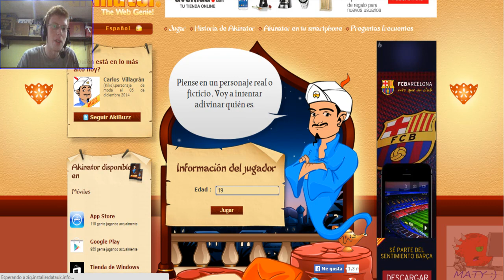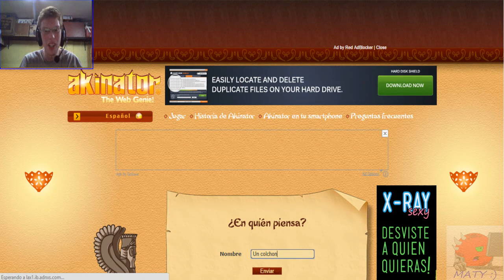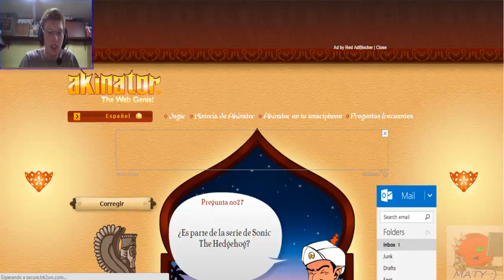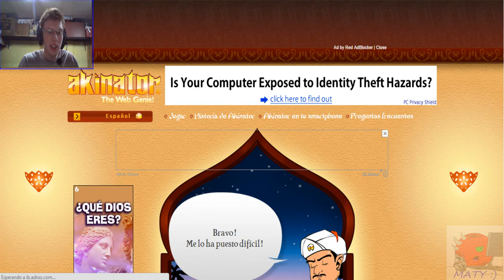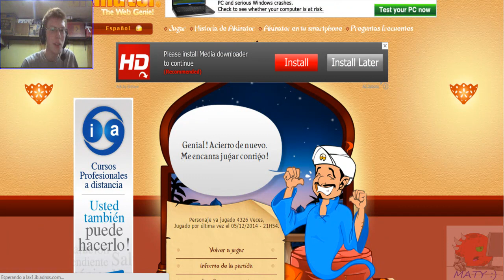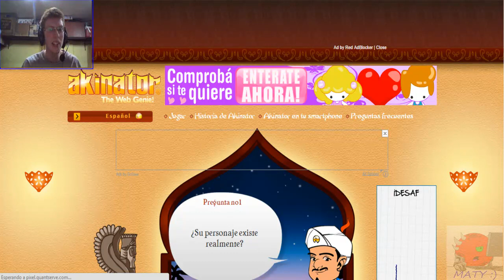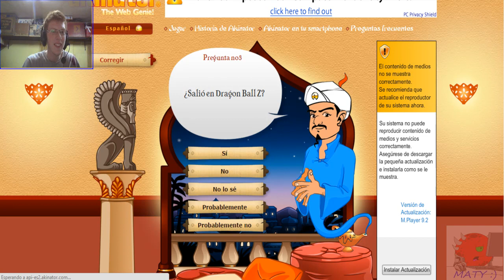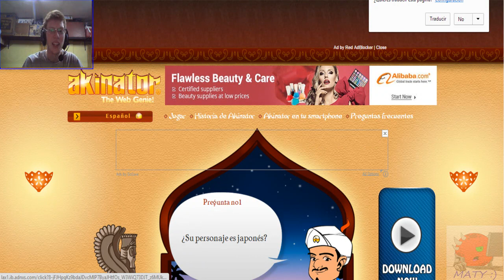Matias juega con Akinator [con Mecastix y Rojoentrenador]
Que puedo decir, una hora entera de diversión! xD, recuerden que si quieren que siga trayendo este tipo de videos pónganmelo en los comentarios, en fin, a disfrutar del video!